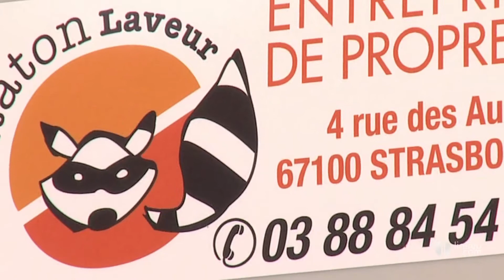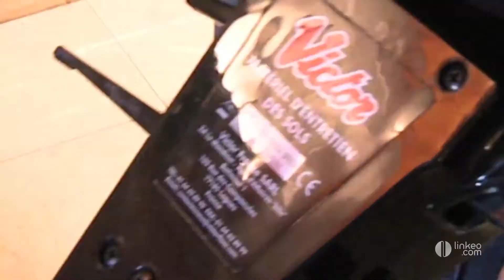LE RATON LAVEUR : Entreprise de nettoyage à Strasbourg 67100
- Le Raton Laveur est une entreprise installée depuis le début des années 80 à Strasbourg. Elle s'intéresse à 2 spécialités qui sont le nettoyage et la rénovation de surface en pierre marbrière. L'entreprise s'est développée en gardant sa culture d'entreprise artisanale.
Aujourd'hui, près de 40 employés sillonnent l'agglomération strasbourgeoise tous les jours pour intervenir dans les copropriétés, les bureaux et les locaux commerciaux. Votre patrimoine est précieux, pour le conserver confiez son entretien à une entreprise reconnue pour sa réactivité et la qualité de ses interventions, une entreprise certifiée qualipropre.
Du décapage au ponçage en passant par la cristallisation, plusieurs étapes sont nécessaires pour faire renaître la beauté naturelle de votre pierre.
Contactez l'entreprise, elle vous conseillera et vous proposera des solutions personnalisées à vos besoins ponctuels ou périodiques.